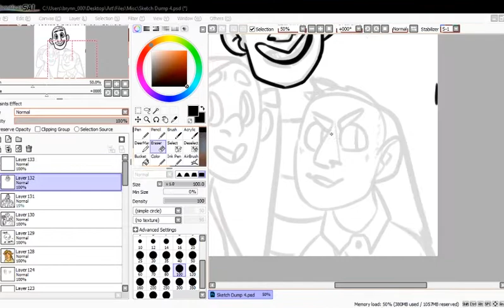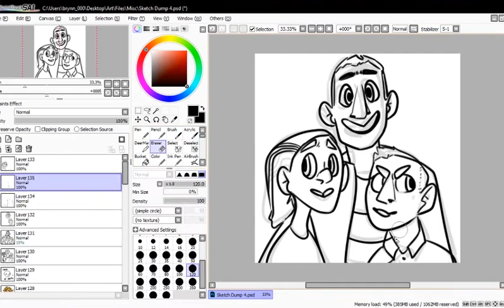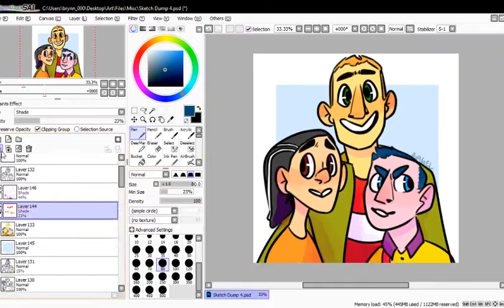EEnE - Speedpaint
I wanted to draw the boys